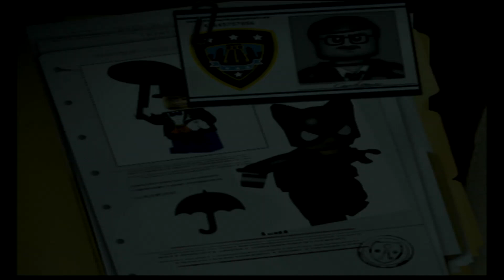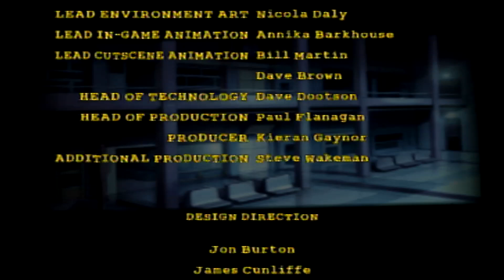Lego Batman Game Part 10 Icy Showdown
Time to defeat Penguin and the escaped Catwoman by guiding the exploding toy penguins back at Penguin's exploding toy penguin machine. All in the cold weather!